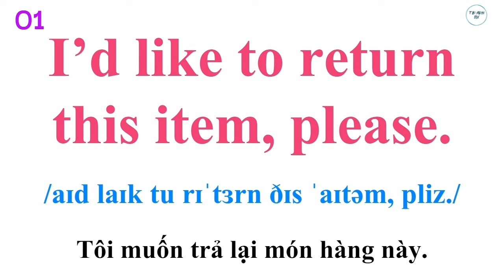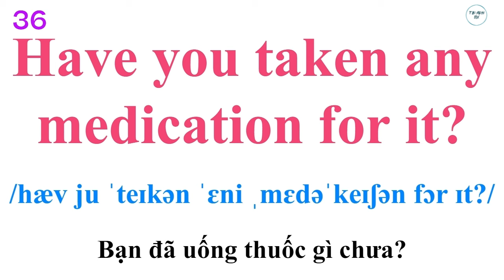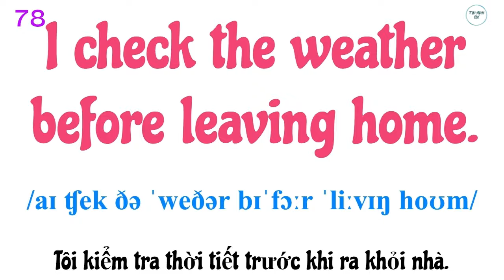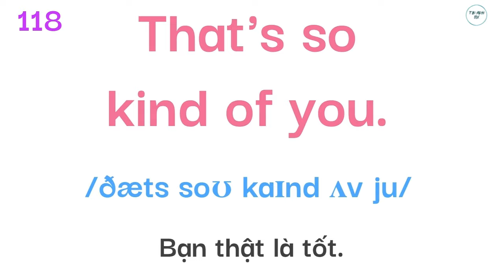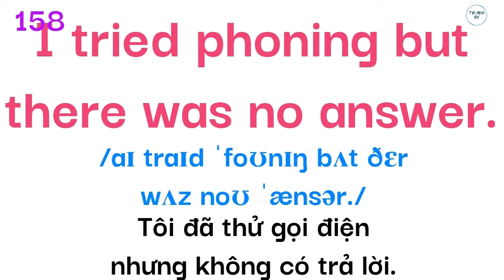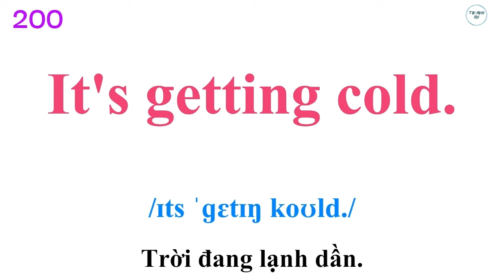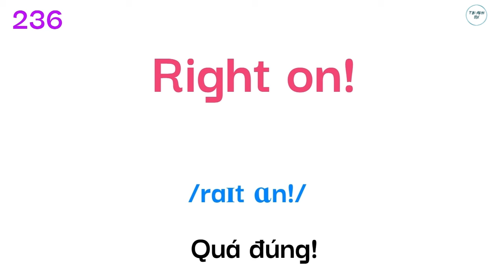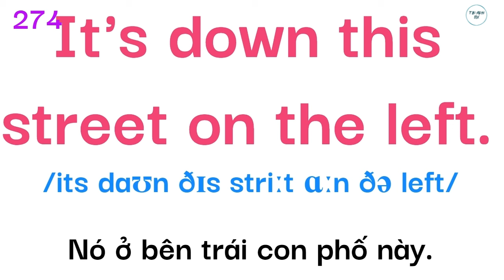Tiếng Anh Giao Tiếp Hàng Ngày | Giọng Mỹ Đọc Chậm Nhiều Lần | Tập 7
Trong video Tiếng Anh Giao Tiếp Hàng Ngày | Giọng Mỹ Đọc Chậm Nhiều Lần | Tập 7 này là các câu Tiếng Anh Giao Tiếp Thông Dụng. Chúc các bạn học ngày càng tiến bộ nha.
00:00 Intro
00:15 ASKING FOR A REFUND
04:05 ORDERING FOOD ONLINE
08:15 VISITING A DOCTOR
12:10 Tổng hợp các câu tiếng anh giao tiếp hàng ngày thường gặp
+ Đây là danh sách các video được KHÁN GIẢ YÊU THÍCH VÀ XEM NHIỀU NHẤT, mời các bạn đón xem
Chân thành biết ơn các bạn đã đồng hành cùng kênh, hãy giúp mình có thêm động lực làm thêm nhiều video hơn nữa bằng cách:
+ Bình luận, like và share video.
+ Hoan hỉ khi đang xem video mà bị quảng cáo không mong muốn.
+ Tham gia gói hội viên để nhận tài liệu pdf giúp ôn tập hiệu quả hơn sau mỗi video, được xem trước video, chỉ 30k/tháng, có thể hủy bất kỳ lúc nào. Link tham gia: